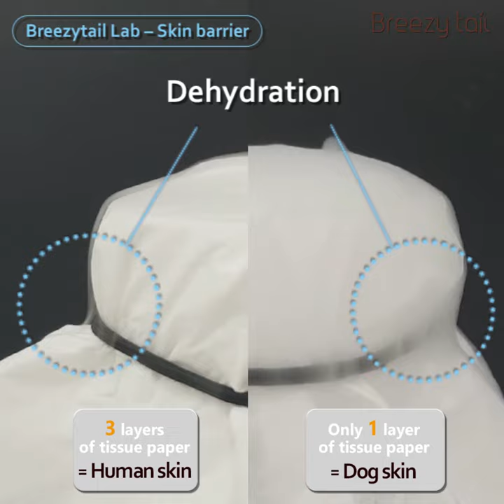PetO'Cera & PetO'Cera Mist - Hypoallergenic Skin Treatment for Dogs and Cats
Breezytail PetO’Cera provides immediate and long-term moisturizing as well as boosts and supports the natural functions in the skin. It's very fast absorbing, super-hydrating, and leaves your loved one’s delicate skin very soft. Formulated with ceramides, it helps seal in moisture and strengthens the skin's natural protective barrier. PetO'Cera helps replenish your companimal's skin's existing ceramides that relieve dry skin by reducing water loss, increasing hydration, and restoring the skin barrier.

PetO'Cera Cat is also available exclusively formulated for cats to deliver advanced moisturizing protection by recharging and hydrating dry feline skin.

PetO'Cera Mist is the detangling conditioning mist formulated with ceramides and a blend of over seven botanicals soothing dehydrated and irritated skin while detangling coat.

PetO'Cera Cat

PetO'Cera Mist